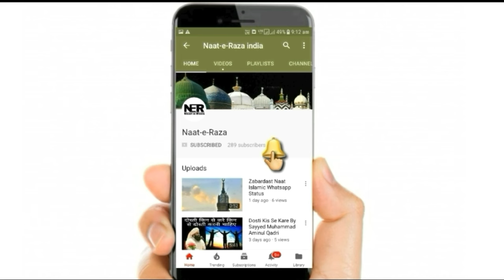Sacche Peer Ki Pehchan I Sayyed Aminul Qadri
New Bayan By Sayyed Aminul Qadri - Sacche Peer Ki Pehchan. ..